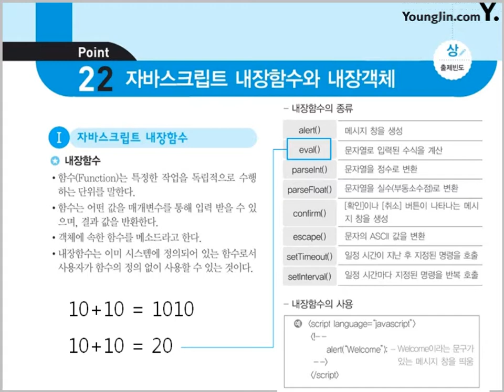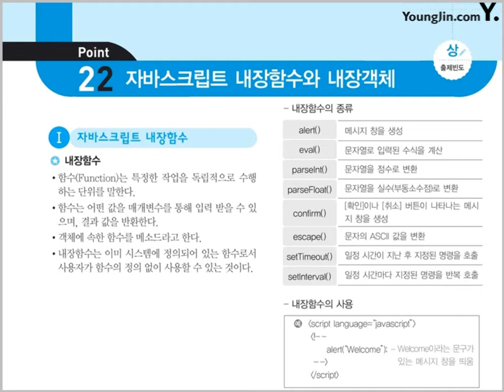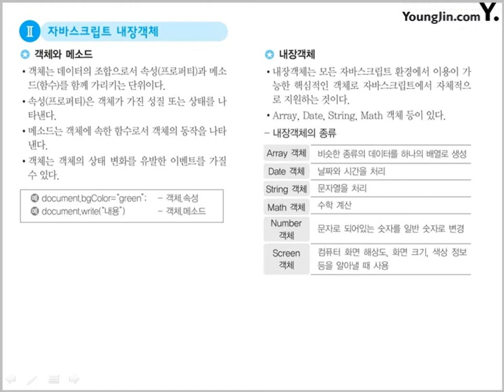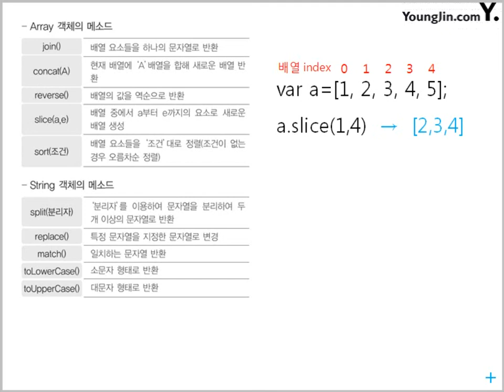[웹디자인기능사 필기 절대족보] 핵심이론 포인트 21